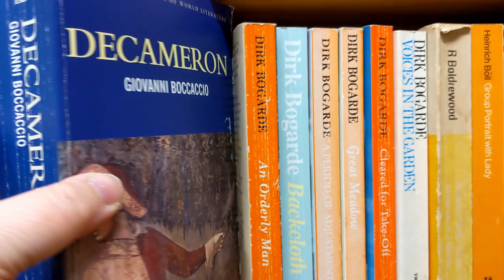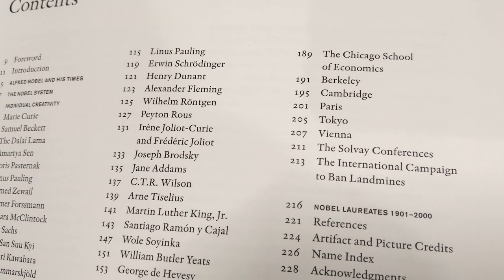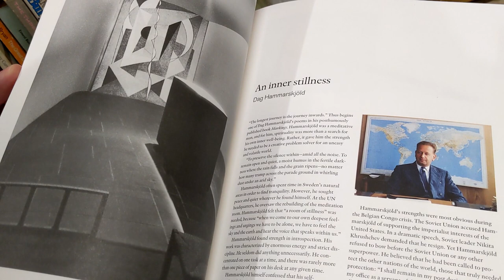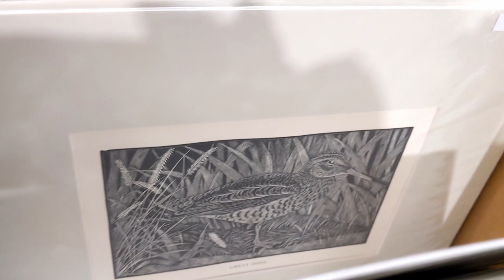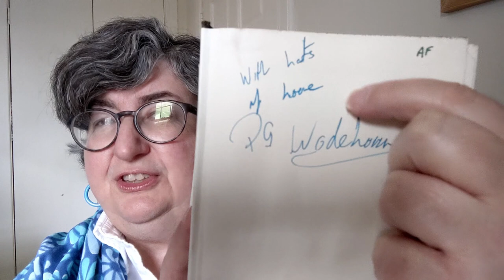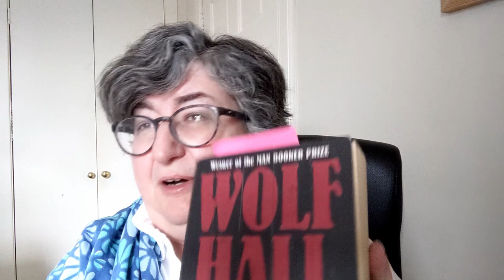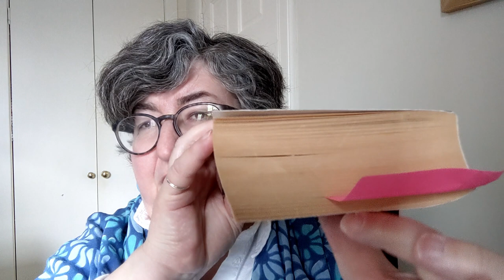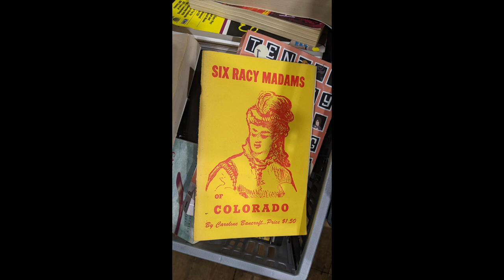Flying visit to Leakeys Bookshop (Inverness)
What can you accomplish in 20 minutes in a favourite secondhand bookshop?
Reader, we came away with 4 books. First one read already.
Bookshop was pleasantly busy but not swamped, as it's outside tourist season. From April to September it's likely to be much, much busier.